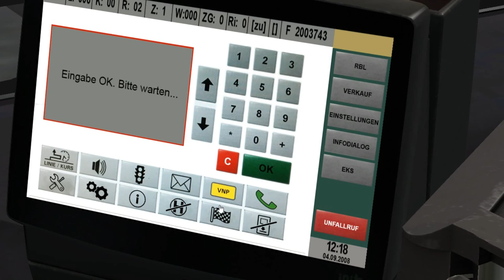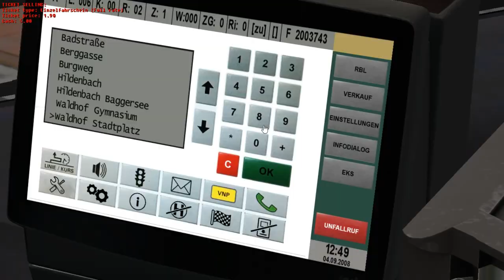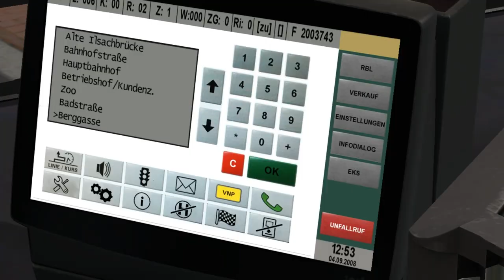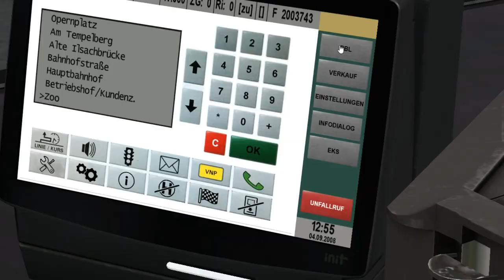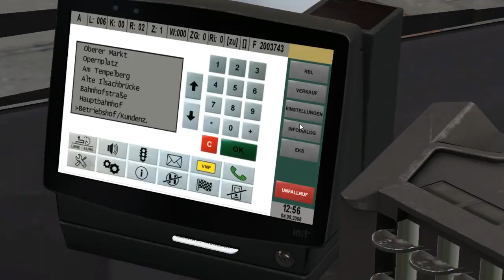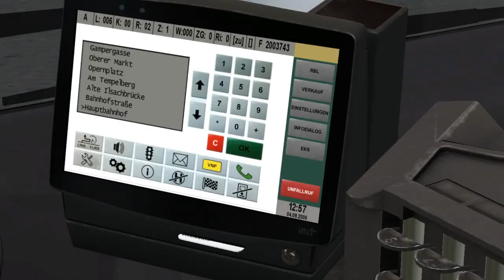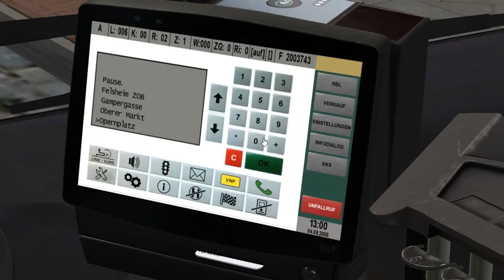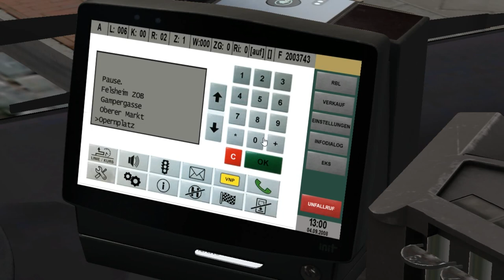MAN A37 Euro 4 (3 d./ZF) on Felsheim 1.0; Line: 6 --- Waldhof Festspielhaus - Felsheim ZOB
It's MAN A37 with Euro 4 engine & 3 doors.